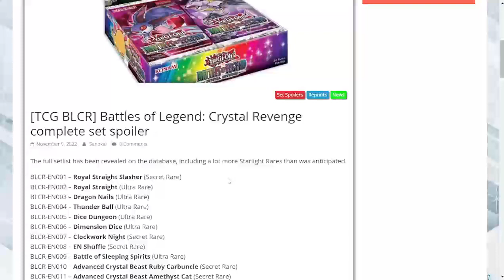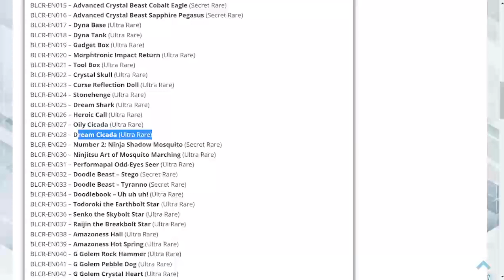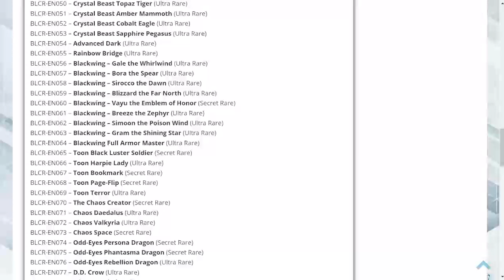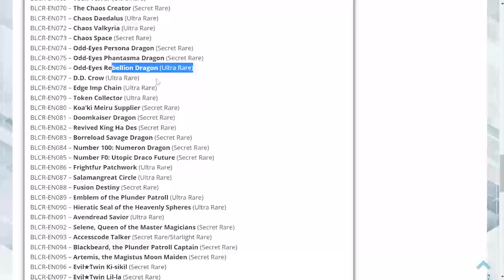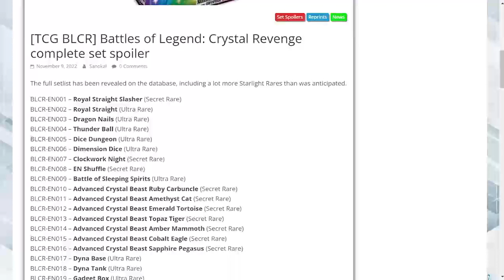Yu-Gi-Oh! Battles of Legend: Crystal Revenge Complete Set Spoiler!!!